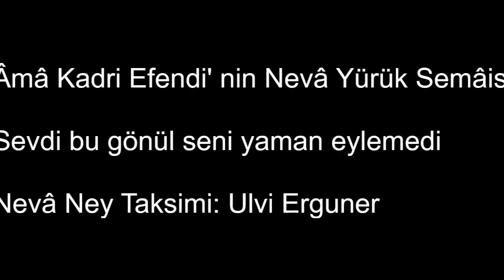Reşit Çağın Arşivi 1997 - Alâeddin Yavaşça : Sevdi Bu Gönül Seni Yaman Eylemedi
Âmâ Kadri Efendi' nin Nevâ Yürük Semâisi

Nevâ Taksim: Neyzen Ulvi Erguner